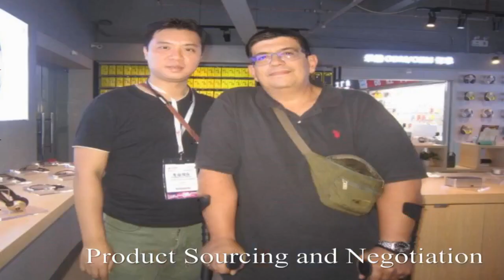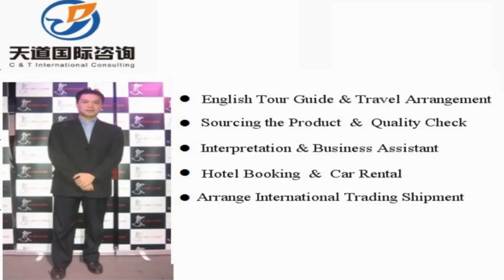Translator and interpreter in Shunde , China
Vchat: huangyiyun328
Skype: michael_328_2

Hi, This is Michael,  a professional interpreter/translator, sourcing agent, business assistant, personal travel tour guide in Shunde city, Guangdong Province, China.

Our Detailed Services:

1. Sourcing--could guide you to the wholesale markets and factories for sourcing products with your price and high quality easily !

2. Quality control -- to stay in factory during manufacture to make sure the factories are according to the request production from your side.

3.Shipping -(Express/Air/CONTAINER) -- arrange shipment and work out customs documents and certificates such as packing list,commercial invoice,Certificate of Origin

4. Translation & Interpretation -- follow customer to any city in China ,be your own translator or interpreter. Conference Interpretation(simultaneous/consecutive interpretation),etc.

5. Business Assistant – manage day-to-day operations of business and help keep everything running smoothly.

6. Market research Service: gather information about target markets for our client for helping their business strategy.

7. Travel Arrangement and Plan:  Provide the best itinerary for our client’s trip.

8. Personal tour Guide Service: Provides assistance, information on cultural, historical and contemporary heritage to people on organized tours

9. Car rental—driver service and car pick up anywhere in every city of China.

10. Flight & Train Booking

11. Hotel Booking

12. Business Consultant:  provides professional or expert advice in the fields like Marketing, Export and Import, Human Resource, Public Relationship, Government Policy, Marketing Research, Company Set Up.

Wechat: huangyiyun328
Skype: michael_328_2